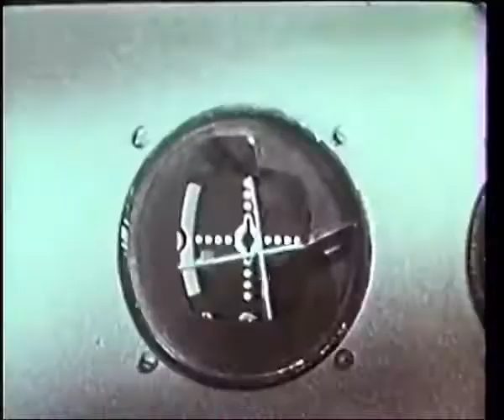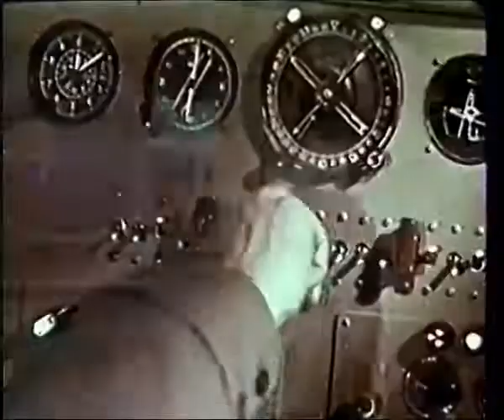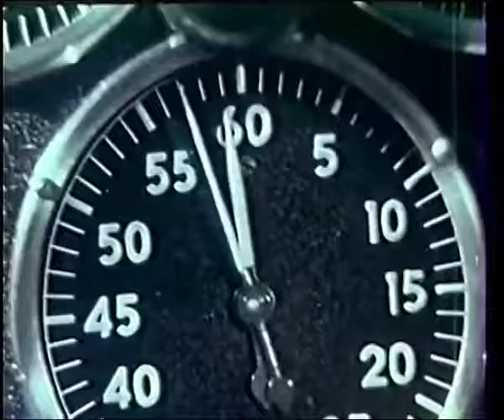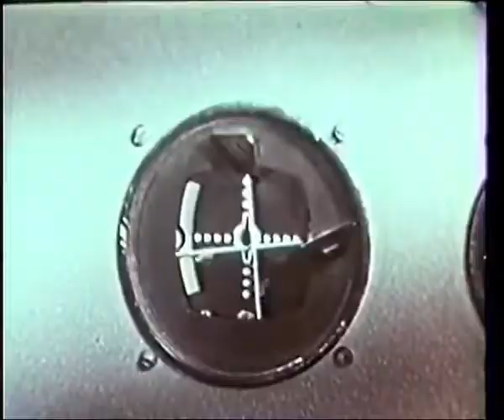Egosystem - Arrhythmia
Dark ambient - industrial - noise From Spain.
Egosystem was founded in 2014.
He works at his own home recording studio named “the bunker”, located in Zaragoza (Spain).

Before creating Egosystem, Carlos Villar played with “Cielito Lindo”, an experimental post-rock band from Zaragoza, and other bands.
Egosystem is influenced by the concept of “work in progress”, surrealism, sound-collage, minimalism and industrial music. He includes pieces which emphasise the theatrical and atmospheric elements of music.
He also began to incorporate visual projections into his work under the influence of cinema. Egosystem mounted wall-of-sound performances, featuring several 8mm and others film projectors.

Egosystem became involved into Zaragoza’s artistic scene and has written compositions for performances and happenings since 2014.

Carlos studied double bass, accordion and keyboard at School of music.
“All sounds can become a part of a soundscape composition”.